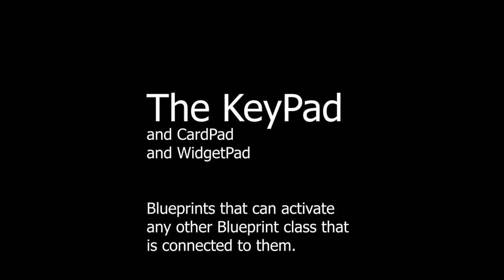UE4 The KeyPads Asset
A Blueprint packages that allows you to activate any other blueprint with KeyCards, Passcodes and Widgets.